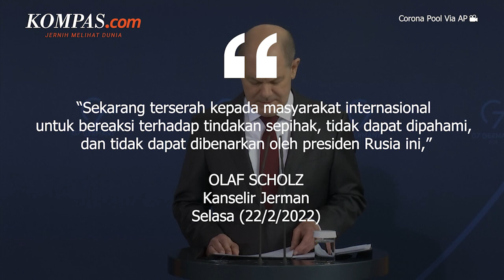Respons Jerman Usai Putin Akui Kemerdekaan Donetsk dan Luhansk di Ukraina Timur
Jerman telah mengambil langkah-langkah untuk menghentikan proses sertifikasi pipa gas Nord Stream 2 dari Rusia.

Hal ini dilakukan ketika Barat mulai mengambil tindakan hukuman terhadap Moskwa atas krisis Ukraina.

Kanselir Jerman Olaf Scholz mengatakan keputusan itu diambil sebagai tanggapan atas pengakuan kemerdekaan Donetsk dan Luhansk di Ukraina Timur oleh Presiden Rusia Vladimir Putin.

Penulis: Bernadette Aderi Puspaningrum
Penulis Naskah: Claudia Aviolola
Narator: Claudia Aviolola
Video Editor: Putri Aulia
Produser: Ira Gita Natalia, Adisty Safitri